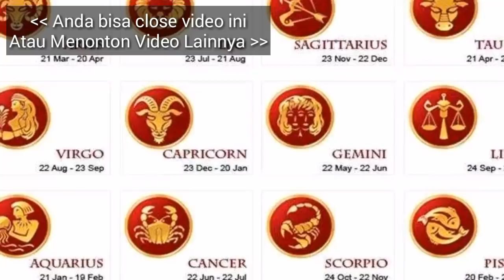RAMALAN ZODIAK BESOK, HARI JUMAT 26 APRIL 2019 | Zodiac Prediction April 26, 2019